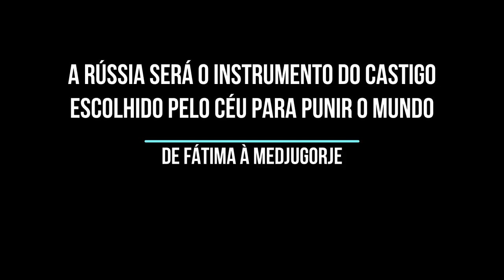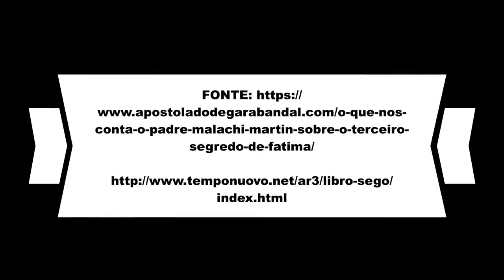A RÚSSIA SERÁ O INSTRUMENTO DO CASTIGO ESCOLHIDO PELO CÉU PARA PUNIR O MUNDO